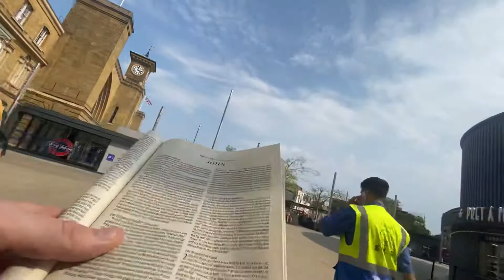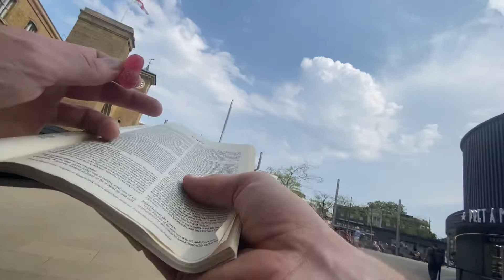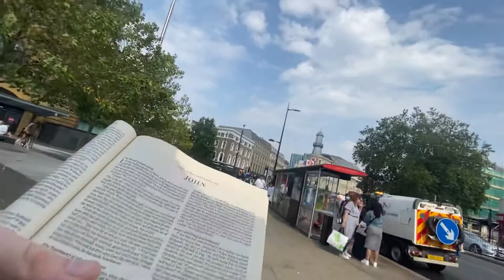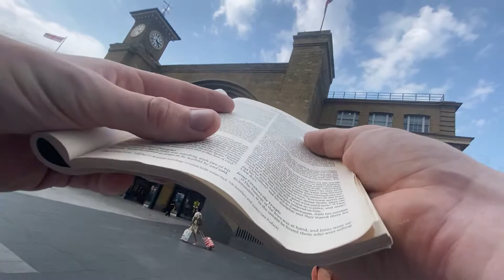Kings Cross - The Cross of Calvary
It’s the cross of Jesus. All about the cross. The devil was defeated. The serpent was crushed. Jesus Christ is Lord.